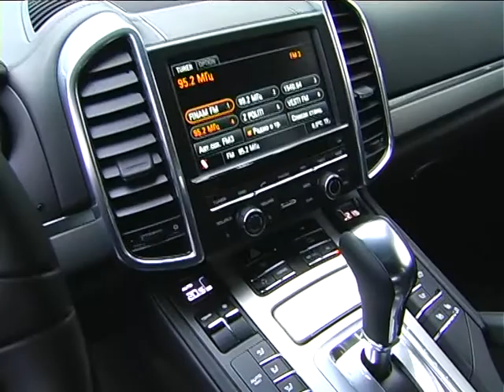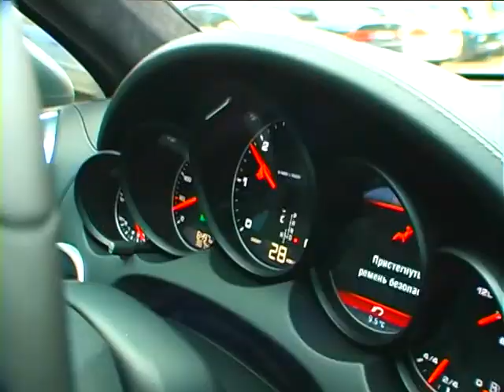PORSCHE CAYENNE DIESEL 2010